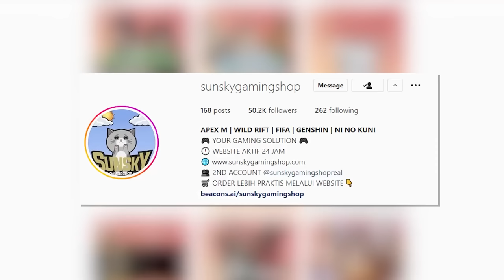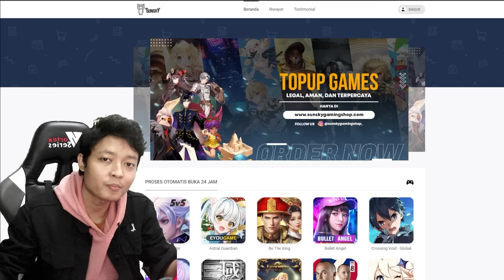Skin Termahal Di Wild Rift! Sebagus Itu Kah? Mari Kita Review Supreme Cell Zed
Top Up Murah Terpercaya Hanya Di : Sunsky Gaming Shop

List Harga :
1350 WC Rp 90.000
2000 WC Rp 160.000
3600 WC Rp 240.000
7600 WC Rp 490.000

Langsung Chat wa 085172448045